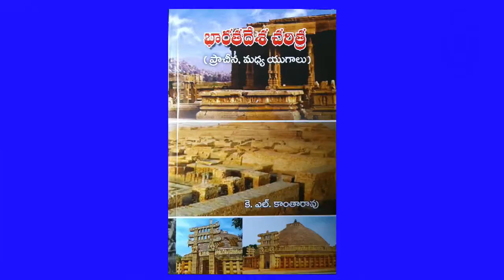వీధి కుక్కలు ఎంత ప్రమాదకరమో తెలుసా? - KL KANTHARAO